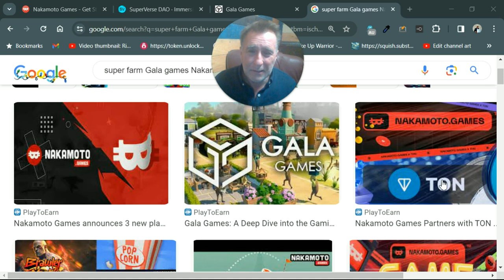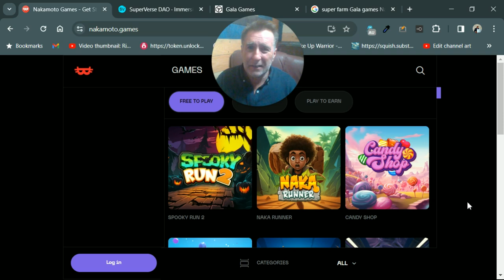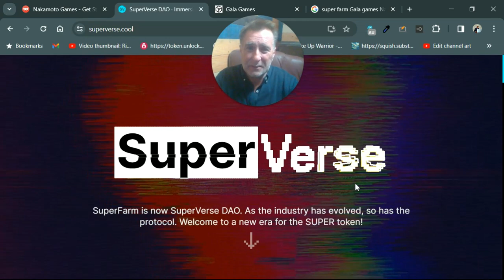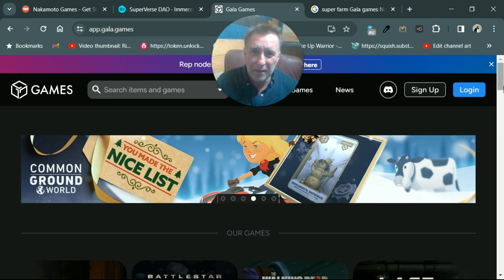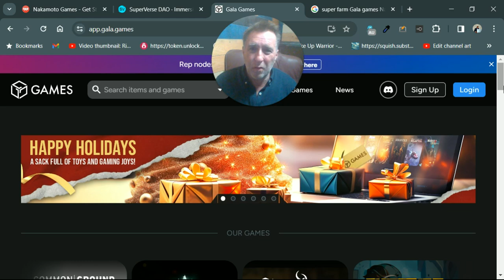Why I bought these 3 Crypto Gaming Altcoins before 2024 -SuperVerse - Nakamoto Games - Gala Games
Watch to get the Nakamoto Games, Gala Games and SuperVerse news you need, SuperVerse use to be Super Farm and has revamped to explode for the 2024 Bull Run. Alex Becker and Elliot are hyping 2 of these gaming coins. DYOR!